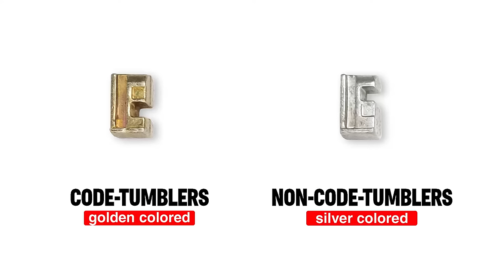Elemakelocks MKD-001 Installation Video. Mechanical Deadbolt Door Lock.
Keyless Entry Door Lock - Door Locks with Keypads, Deadbolt Lock Keypad Door Knob, Stainless Steel (Pass Code or Key) 100% Mechanical, No Electronic

Elemake Mechanical combination door lock is made of high grade stainless steel 304. With two different ways to open, keys or keypad code. Our advantages include:
1. No Batteries Required: keep it simple, stupid.  For those of you tired of fighting your battery door locks.
2. Installation: easy to set the combination and install by yourself.
3. Adaptability: fits most doors
4. High Quality: extremely solid constructed and engineered well.
5. Affordable: It's sturdy and perfect for all kinds of weather.
6. Usage Scenarios: perfect for the house with kids, rental property, interior garage door, shop, garage, Airbnb property, backyard shed, gate, delivery box, home's terrace door, vacation home, front door, RV barn, bedroom and more.

1.
2.
3.
4.
5.
6.
7.
8.
9.
10.
11.
12.
13.
14.
15.
16.
17.
18.
19.
20.